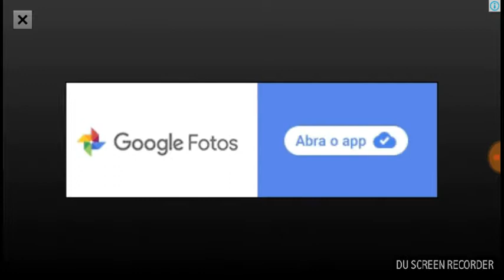JEFINHO747 WING SUIT SIMULADOR DE SALTOS EM 3D DISPONÍVEL NA PLAY STORY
Esse jogo e em 3d e vale muito a pena você conferir mais esse jogos deixa aquele like de explosão  para ajudar no canal